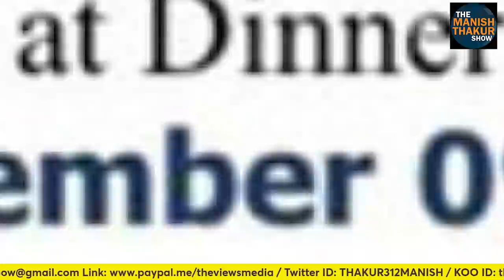NEW Parliament ! Special Session कांग्रेस के लिए मातम का जुगाड़! ManishThakur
New Parliament Special Session Modi ने किया कांग्रेस के लिए मातम का जुगाड़!

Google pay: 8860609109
PhonePe: theviewsmedia@okaxis
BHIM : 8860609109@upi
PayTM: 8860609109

BANK: AXIS BANK
NAME: MANISH THAKUR
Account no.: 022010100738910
IFSC : UTIB0000022
Branch: Sec 16, NOIDA, Uttar Pradesh